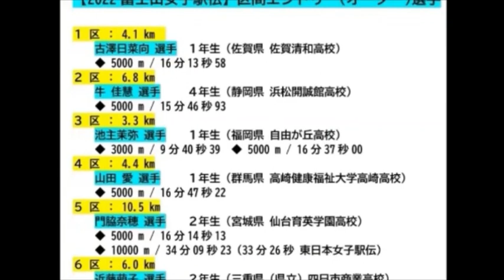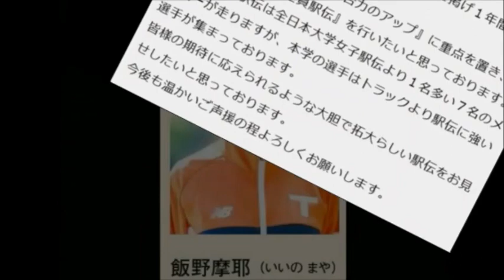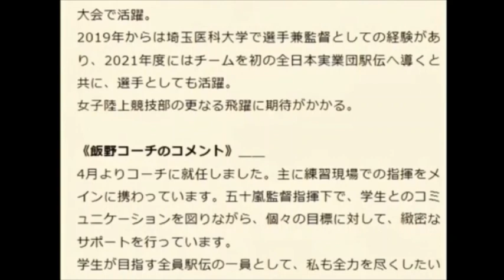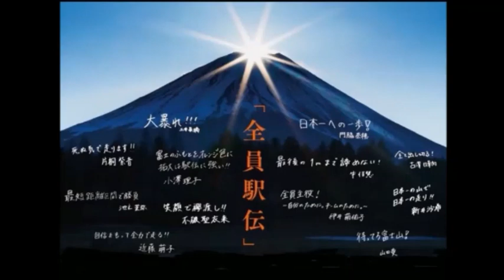拓殖大学女子陸上部の応援動画【2022富士山女子駅伝】 区間エントリー（オーダーリスト）選手 発表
拓殖大学女子陸上部2022 富士山女子駅伝 拓殖大学女子陸上部 区間エントリー（オーダーリスト）選手の紹介動画です。

この拓殖大学女子陸上部の応援動画は、
主に、
2022富士山女子駅伝TOP - TAKUDAI Active! - 拓殖大学
と
@takudai_ekiden　Twitter
の情報から多くの動画を掲載させていただいています。

なお、
自分のチャンネルの
「関係の選手のみな様へのお詫び」
の動画を掲載することになってしまいました、
拓殖大学女子陸上部の「エントリー選手の寄せ書き」
も掲載しておりますので、
自分が本来エントリー選手でない選手を寄せ書きで発見し、動揺してしてしまい…エントリー選手の紹介動画を、「一時非公開」にしてしまったいわくつきのものです。
結果として、拓殖大学女子陸上部のミスによるものでしたが、
寄せ書きに掲載されなかった選手、掲載されてしまっている選手、お2人の気持ちはそれぞれ複雑かと…

自分は、広告収益を目的とはしない、アマチュアのYouTubere です。
視聴回数やご視聴者さま登録を増やす目的で、動画を作成いたしておりません。
ですので、
本動画は、自分の都合またはYouTubeの事由により、
突如として削除するか削除される場合があることをご了承お願いいたします。